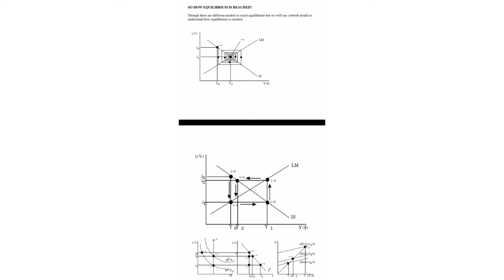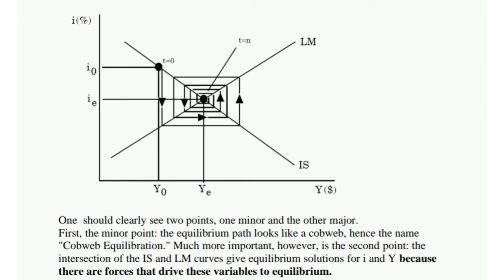Answer-5 B105 name of Paper: MACRO ECONOMICS Name of the Course : B.COM (Part – II)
Explain the derivation of LS-LM Curve graphically. Also show the equilbrium of money market and goods market with these curves.